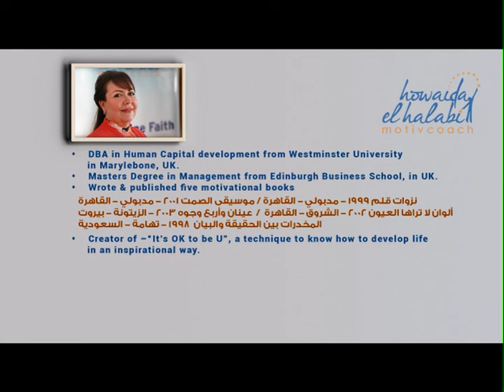How to take care of you